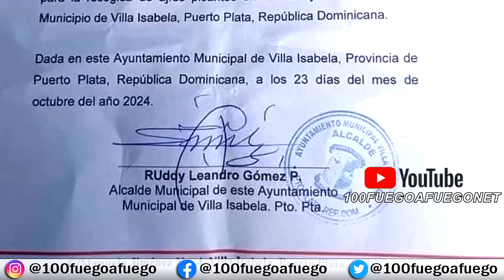😱😱 ALCALDE DIO PERMISO A 250 HAITIANOS !!! Y Le Echo La Culpa A Su Digitador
El Alcalde del municipio de Villa Isabela Ruddy Leandro Gómez otorgó 250 permisos a nacionales haitianos indocumentados.